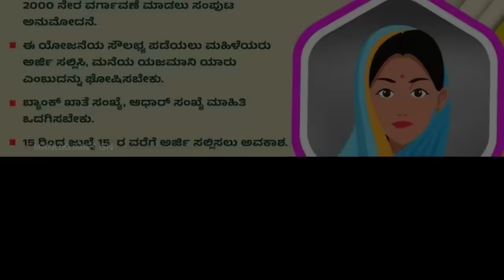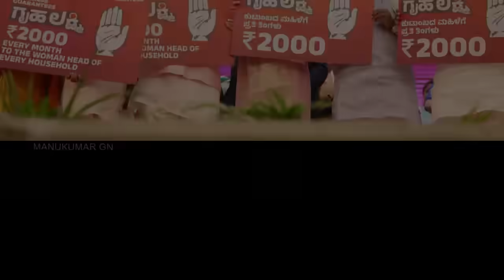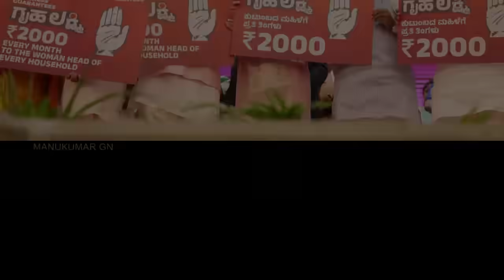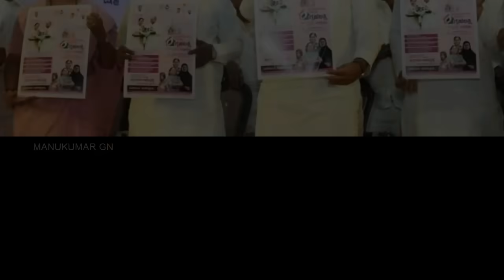ಗೃಹಲಕ್ಷ್ಮಿ 10ನೇ ಕಂತಿನ ಹಣದಲ್ಲಿ ಫಲಾನುಭವಿಗಳಿಗೆ ಭರ್ಜರಿ ಗುಡ್ ನ್ಯೂಸ್ | ಕಾರ್ಮಿಕರ ದಿನವೇ ಗುಡ್ ನ್ಯೂಸ್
Thank you❤️manukumargn